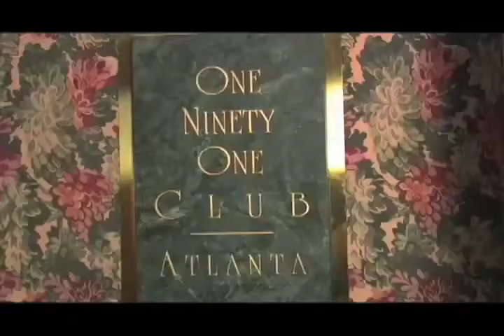Cornel West Speaks at MLK Day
Dr. Cornel West speaks at Ebenezer Baptist Church for Martin Luther Kind Day to celebrate his 81st birthday